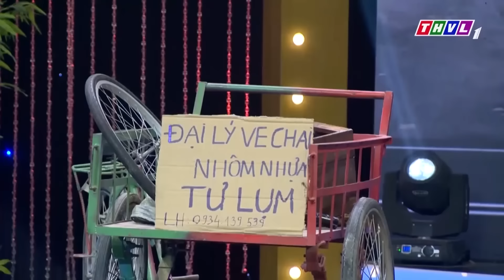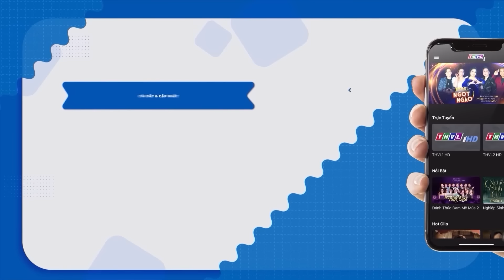Cười Xả Láng Với HÀI 2023 HOÀI LINH THUÝ NGA Hết Hồn Vì Lỡ Có Thai Ngoài Luồng | Hài Mới Hay 2023